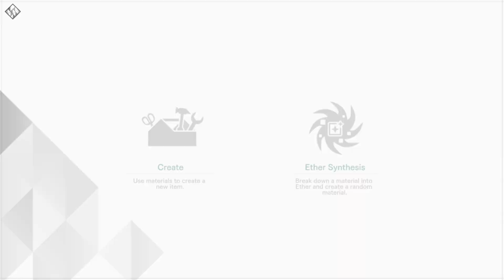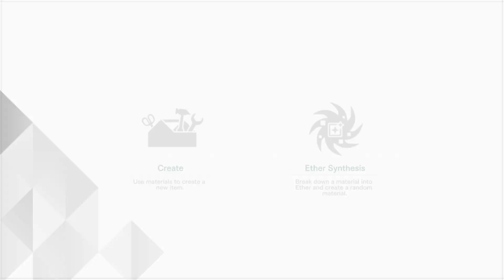Blue Reflection TIE 11 - Chapter 3 (Dates and Sidequests II)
After spending more time on dates, we move on with the story and meet my favorite Reflector, Hinako.